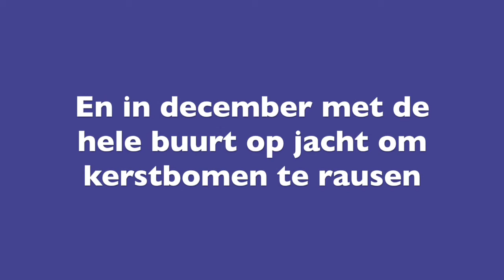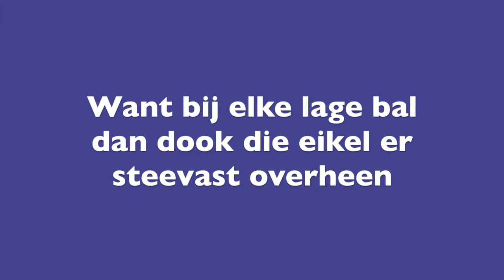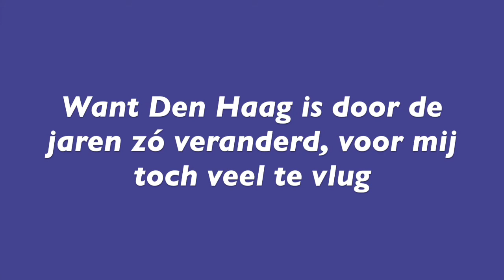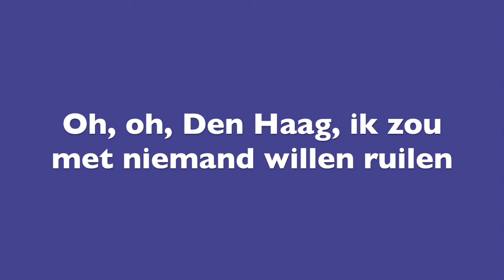Oh, oh, Den Haag - Karaoke, rockversie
Den Haag kan trots zijn op zijn fantastische volkslied 'Oh, oh, Den Haag', geschreven in de jaren '80 van de vorige eeuw door Harrie Jekkers.
Dat goede muziek niet eenkennig is, bewees Coldplay door het nummer tijdens hun optreden op het Malieveld in 2012 in hun eigen stijl ten gehore te brengen.
Hier een karaoke-versie voor iedere Hagenees, die van lekkere rock houdt.